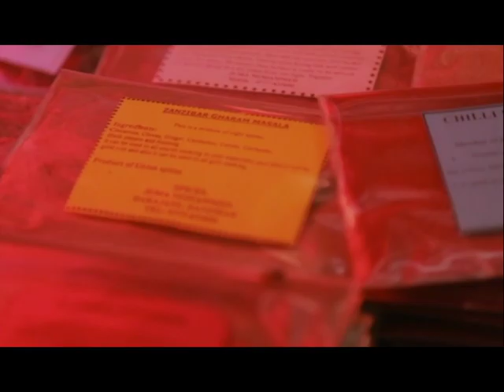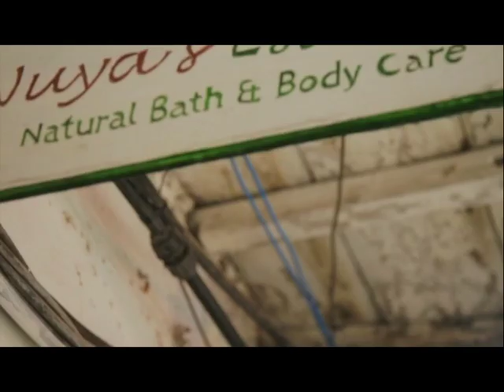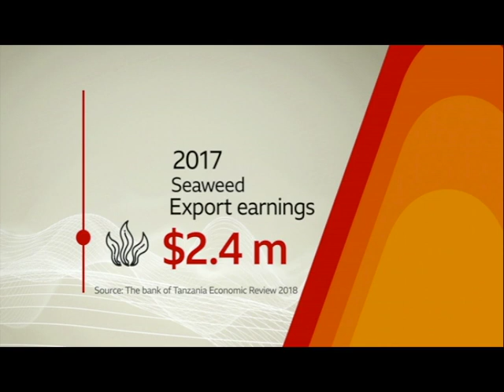The Beauty Business in Zanzibar - BBC Smart Money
This video is about BBC